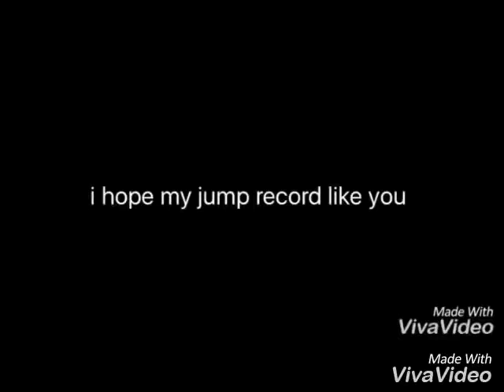Ivan pedroso vs sobhan taherkhani technique like her really